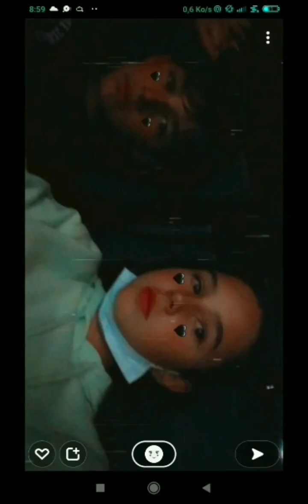Vidéo brawl stars